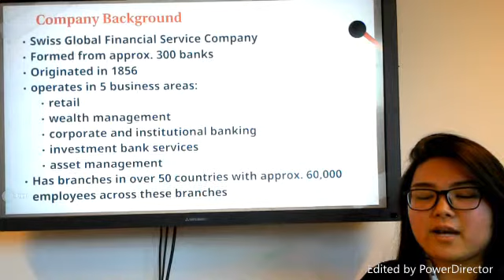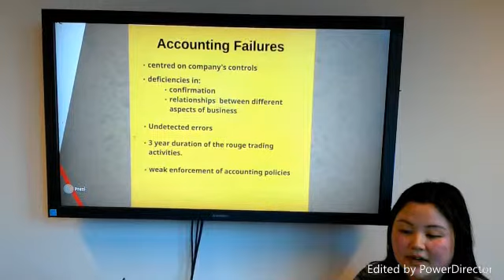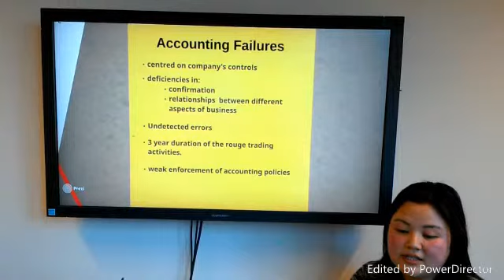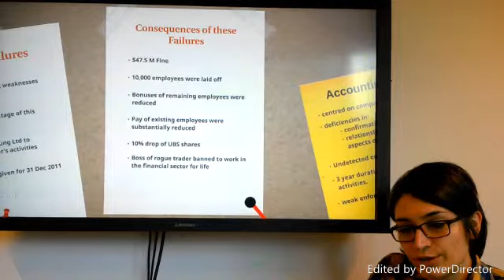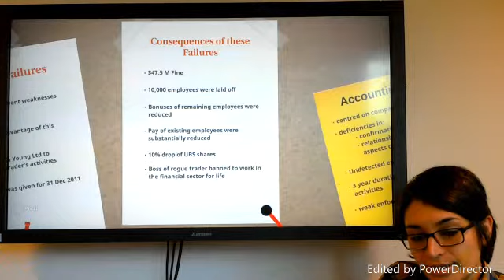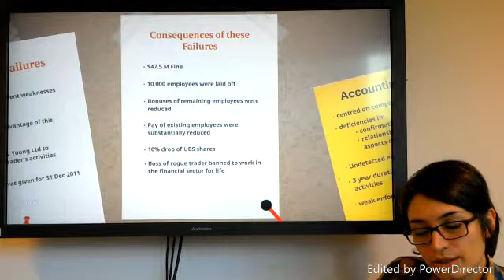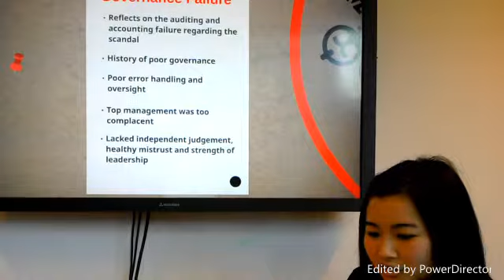Auditing Assignment - Semester 2 2015 RMIT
UBS - Rogue trading scandal